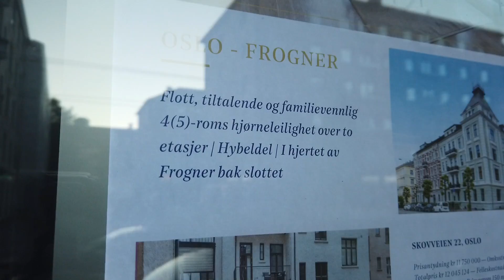Discover the Outstanding City of Oslo with me - PART 3 🇧🇻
My name is Jefferson Batista and I am on a mission to visit every country in the world as my personal goal. I am Brazilian and I live in Sao Paulo, Brazil. I love languages, history, geography, and culture in general. My goal with this channel is to reach people all around the world and show this wonderful planet with its curiosities, nice people, and landscapes. We are a big family of 8 BILLION people!!!

September 2022 = 49 countries visited / from 197 countries